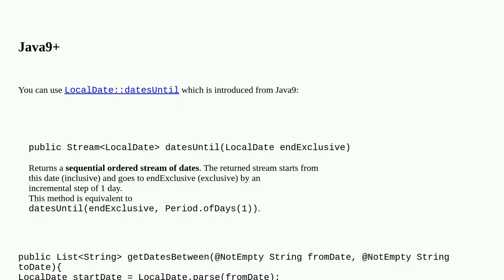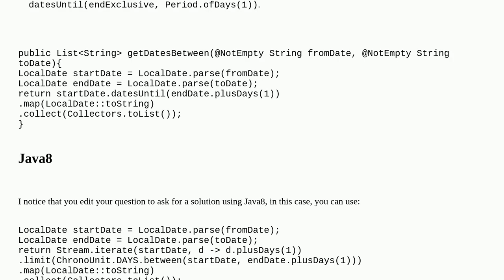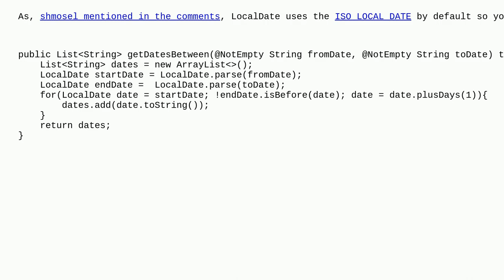Java get list date between 2 dates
Java get list date between 2 dates [duplicate]

A special thanks goes out to the community

  java-8 date java java-time